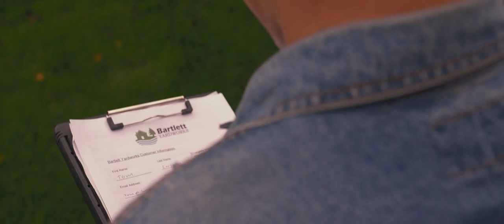Bottineau & Lake Metigoshe Lawn Care // Bartlett Yardworks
Bartlett Yardworks offers high quality lawn care and landscaping to the Bottineau and Lake Metigoshe area. Our mission is to provide you with top notch customer service and quality work. We take the worry out of hiring a lawn care service provider.  Let us know know how we can help you!